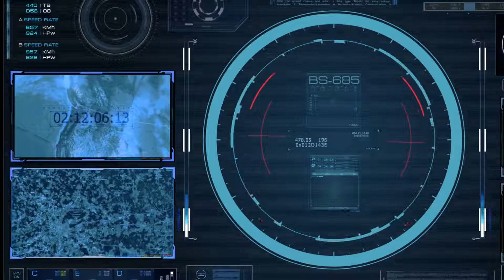Broad Area Maritime Surveillance - Animated Illustration of Space-Eyes Technology Value in Maritime